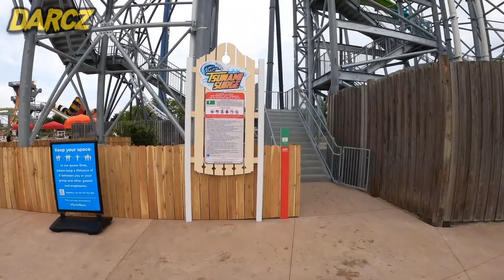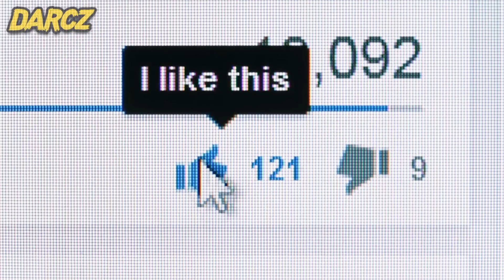Ella perdió la piscina... 😨